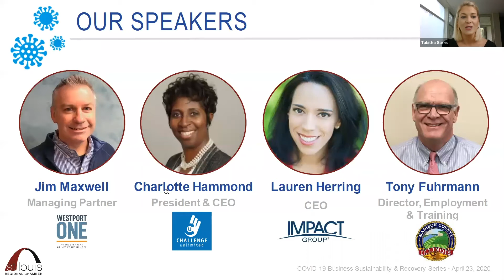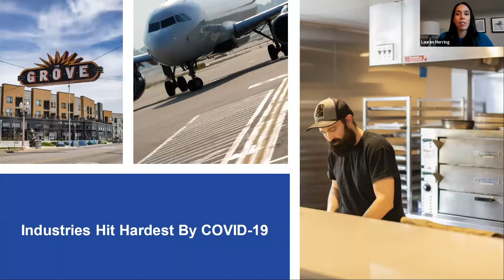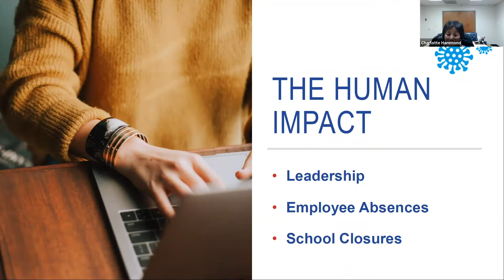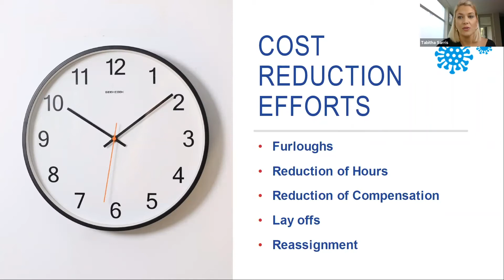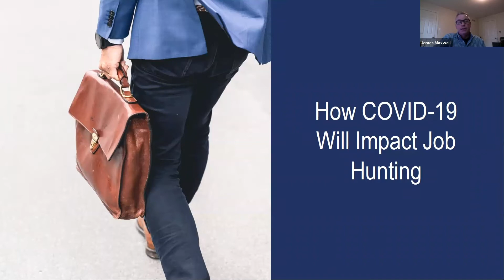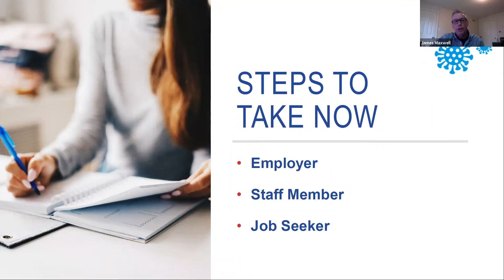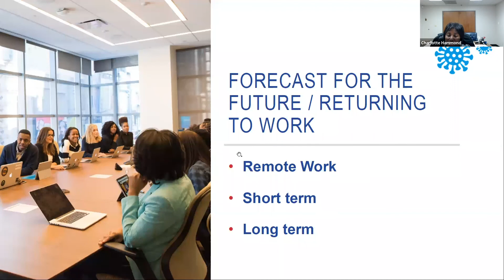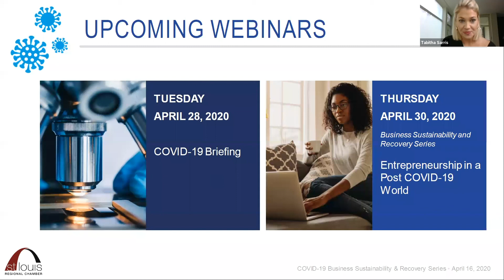COVID-19 Employment Considerations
A group of regional experts discusses how they're navigating the myriad unique issues presented by the developing worldwide pandemic and offer advice on how other business leaders can protect their companies and employees.

Speakers: Tony Fuhrmann, Director, Madison County Employment and Training;  Charlotte Hammond, President & CEO, Challenge Unlimited; Lauren Herring, CEO, Impact Group; Jim Maxwell, Managing Partner, Westport One.